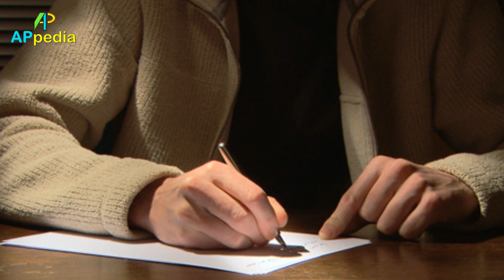The Invisible Man | Ch 20 | At the house in great portland street | In Hindi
Complete summary of At the house in great Portland street (ch 20) of The Invisible Man with all the important question and their solution discussed.